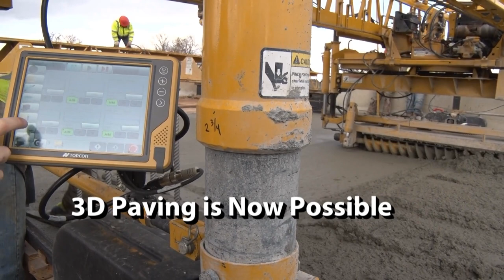GOMACO High-Production Screed